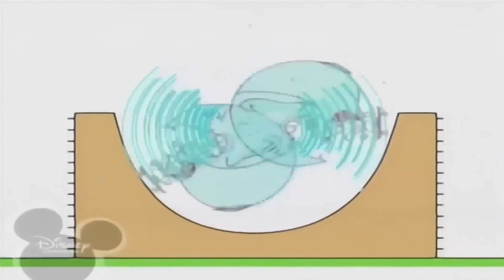April 20, 2021